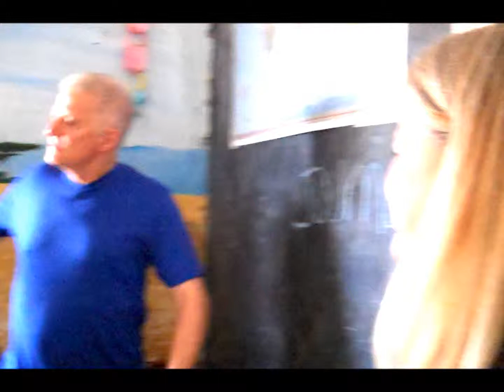Ray of Hope: Carnival of the Animals, The Lion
Craig, Robin and Kirsti introduce the children to symphonies, using the "Carnival of the Animals". Watch them all roar as lions!